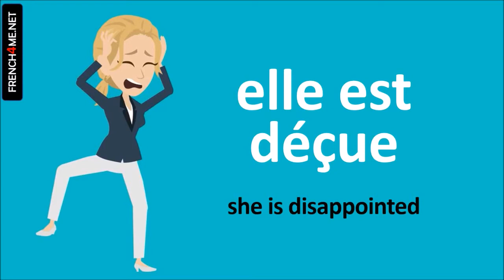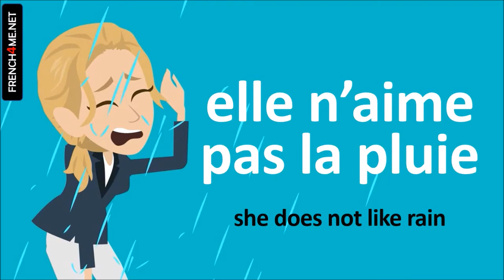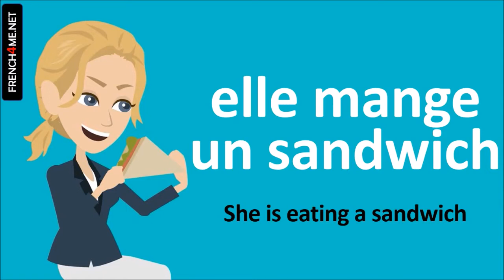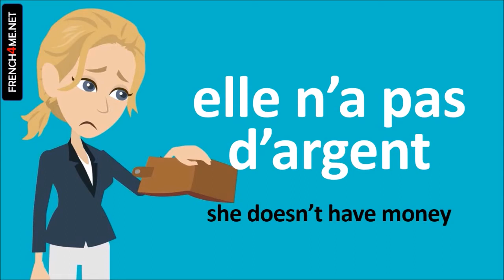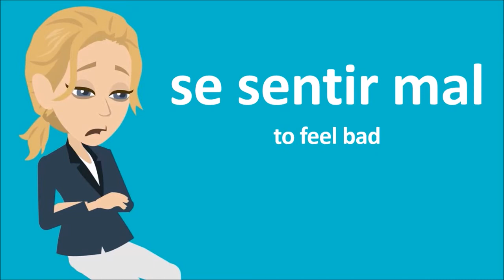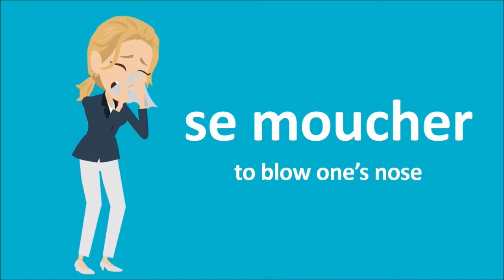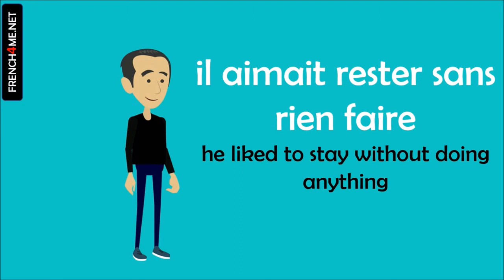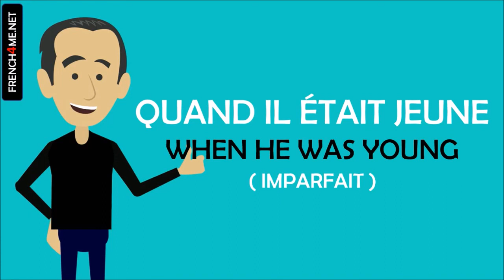Learn French in the United Kingdom I 500 Verbs and Phrases